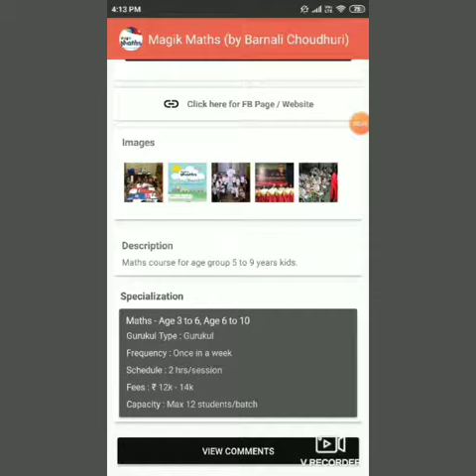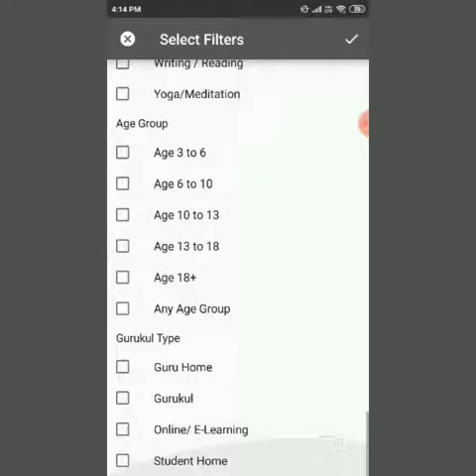Search tutors, educators, experts, trainers in 2 min using "Connect 2 Guru" Mobile App.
📢 Parents - Are You Looking For Tutors, Educators, Trainers & Experts in Mumbai?

🎯 Parents can search educators, trainers within 2 min as per requirement.

Available Options: Tutors, Educators, Art/Painting Classes, Dance, Music, Zumba, Yoga, Cooking, Fitness Consultant, Nutritionist, Grammar, Speech & Drama, Counseling, and many more...